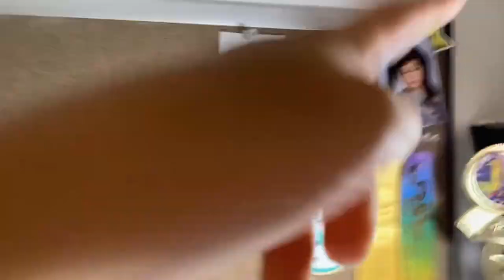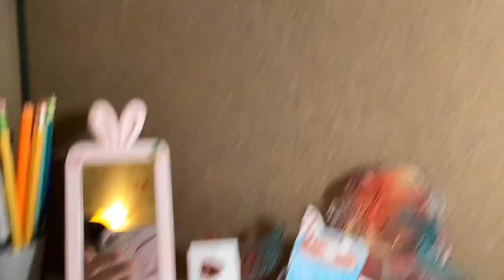Just a tour of my room and desk (mostly desk)